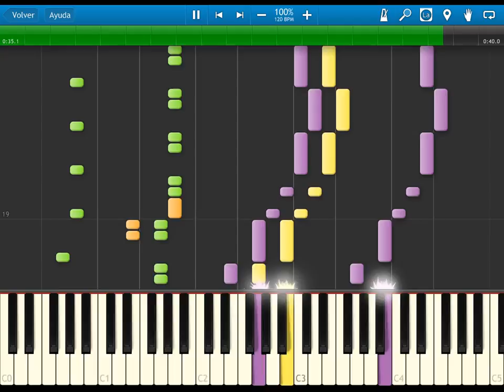sonic 2 - mini boss theme - synthesia